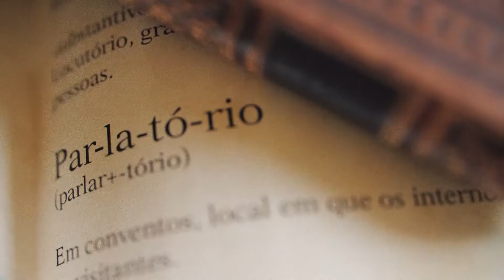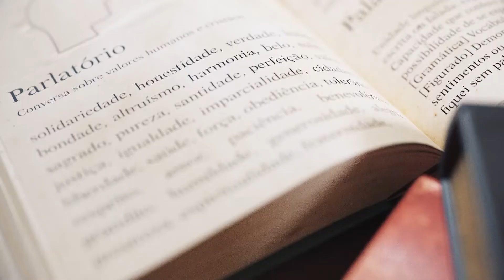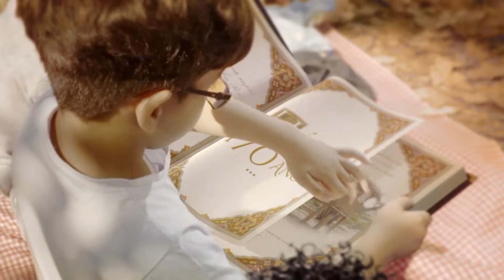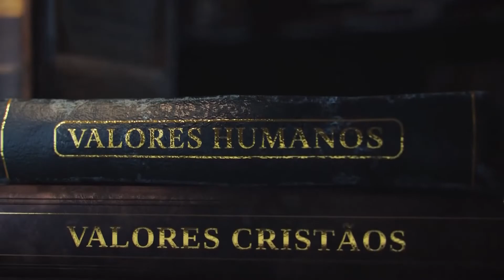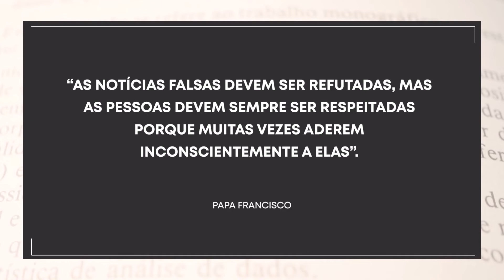Parlatório - Fake News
03/04/2022

Mentir é negar a vida, negar as pessoas, negar o que fomos capazes de construir como civilização. A mentira é um instrumento disponível para quem quer distorcer, manipular, induzir os outros a pensar e a agir de modo controlável. Os mentirosos podem ser divididos entre dois grupos principais: aqueles que mentem para permanecerem senhores das situações. Esses sabem o que é verdade e lutam contra ela. E o outro grupo é formado pelos que mentem de forma tão doentia que já não sabem mais o que é verdadeiro.